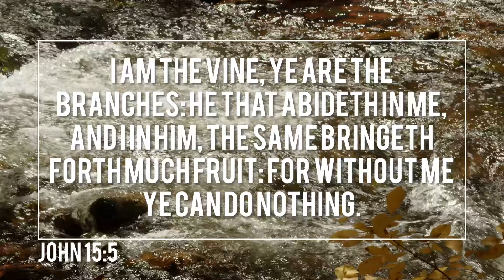I can Climb Any Mountain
From Sedona, Arizona Carroll Roberson ministers the Gospel through Word and song. The song is from the album THE PAGES OF TIME